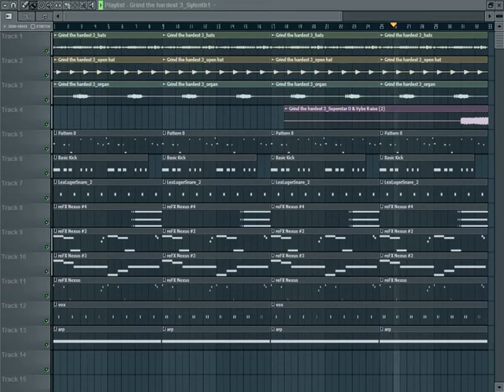Trap Beat Banger W/ FLP ***Free Download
Needs to be finished. Download this beat, finish it, and start collecting checks. Believe it or not i made over $10,000 this year online off my music. Lets get it